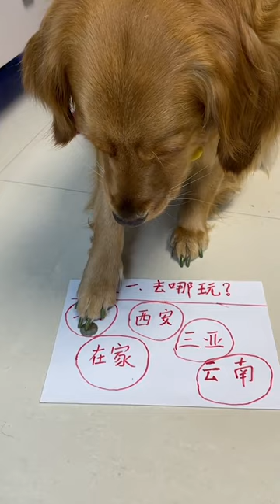Funniest & Cutest Doq | Funny Animals | Funny Amazing Animals Videos, Best Golden Retriever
Aamazing wildlife of Amazon! In this scenic film you will see the most incredible wild animals and birds that call the jungle home! These are some of them: Jaguar, Giant River Otter, Red Howler Monkey, Capybara, Black-capped Squirrel Monkey, Sloth, Macaw, Harpy Eagle, Toucan, Tamarin and many more. Sit back and relax while enjoying this scenic relaxation film captured on 4K ULTRA HD footage along with relaxing music.
Tropical Rainforest is home to a huge variety of life. They contain more species of plants, insects, and animals than anywhere else on Earth. Enjoy this scenic relaxation film with amazing rainforest jungle scenes around the world including: Amazon Rainforest, Congo Rainforest, The Daintree, Monteverde Cloud Forest,  Southeast Asian Rainforest , Tongass National Forest, Kinabalu National Park and many more.
Amazon Rainforest, large tropical rainforest occupying the drainage basin of the Amazon River and its tributaries in northern South America and covering an area of 2,300,000 square miles (6,000,000 square km). Comprising about 40 percent of Brazil’s total area, it is bounded by the Guiana Highlands to the north, the Andes Mountains to the west, the Brazilian central plateau to the south, and the Atlantic Ocean to the east.
Amazon Wildlife In 4K - Animals That Call The Jungle Home | Amazon Rainforest | Relaxation Film
In this Scenic Relaxation Film you'll be witness to The World's Largest Tropical Rainforest - The Amazon! Sit back and relax while enjoying this film with jungle sounds captured on 4K ULTRA HD footage along with relaxing music
Healing, Relaxing, Sleeping, Calming & Peaceful Sounds
Enjoy the peaceful and colorful nature views in beautiful 4K UHD.  Helps Relax & Fall Asleep FAST! 2 hours long. Relax with beautiful and colorful Macaws Parrots like the Scarlet Macaw.  Sounds for relaxation, sleep, meditation, yoga, study. Sit back, relax and enjoy :)